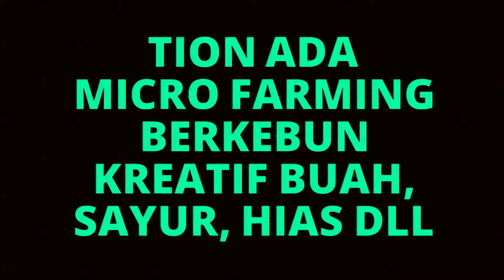Cara menumbuhkan stek bunga mawar dengan aloevera||How to ||grow cutting roses with Alevero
Hallo.. . Kebunner Seantero.. !!
Selamat Datang diyoutube channel "TION ADA" Terima kasih sudah berkunjung...🙏
TION ADA Merupakan Portal vidio Sebuah Micro Farming Bertani Kreatif,Buah,Sayur,Hias Dll. Dichannel ini anda bisa melihat, menonton serba - serbi kegiatan aktifitas sharing pengalaman pribadi sekaligus sebagai wadah saling berbagi informasi mengenai Tips, Trick &Tutorial & banyak lagi seputar berkebun.
Untuk semua sahabat seantero TION ADA, Yakinilah bahwa menanam Berarti mengundang " REZEKI ",,. Maka jangan ragu untuk beri kami masukan di kolom komentar , yuk sama2 kita belajar berbagi pengalaman. Ditunggu komentar, kritik & sarannya.

Selamat Berkebun, Semoga menginspirasi, &
Terima kasih telah berbagi.

TION ADA akan tayang setiap hari atau minimal Seminggu Sekali

Semoga bermanfaat. ..!